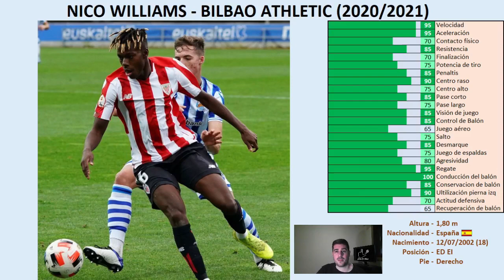Nico Williams - Bilbao Athletic - 2020/21 - 💎 DIAMOND TOP player - Highlights (Scouting Segunda B)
New video that I hope you enjoy it of the best highlights & skills that Nico Williams has made during 2020/21 season as a player of Bilbao Athletic.